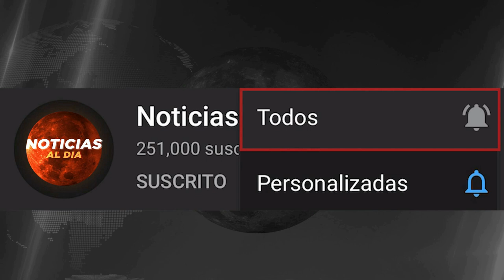RUSIA Y UCRANIA HOY NOTICIAS 24 DE JUNIO 2022, ZELENSKY SE PREPARA TRAS MENSAJE DE PUTIN PRESTAMOS H